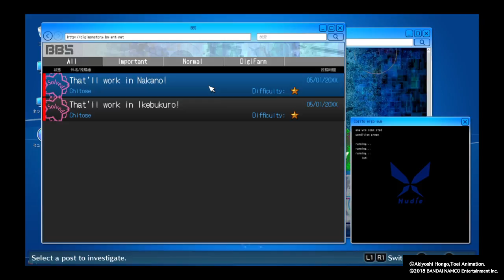Digimon Story: Cyber Sleuth - Hacker's Memory - Part 8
Streamview Gameplay Digimon Story: Cyber Sleuth